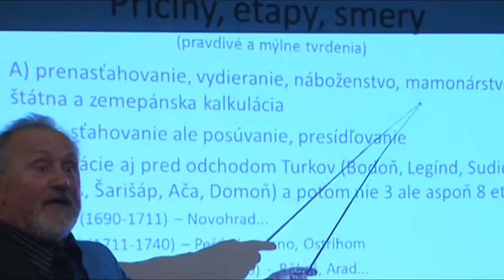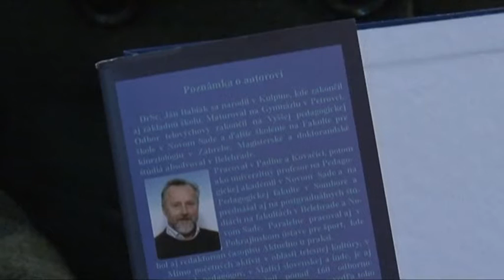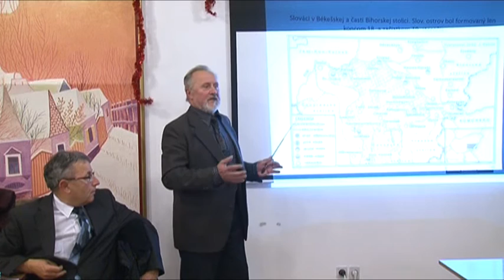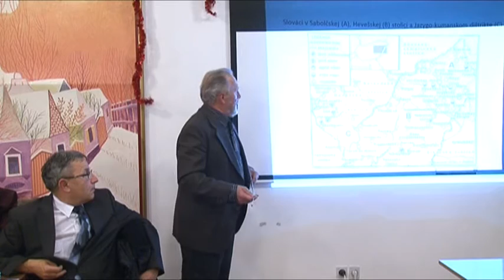Predstavljena nova knjiga Jana Babiaka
U Mesnoj zajednici u Kovačici je održana promocija knjige pod nazivom ''Za suncem u podne'' autora Dr Jana Babiaka.